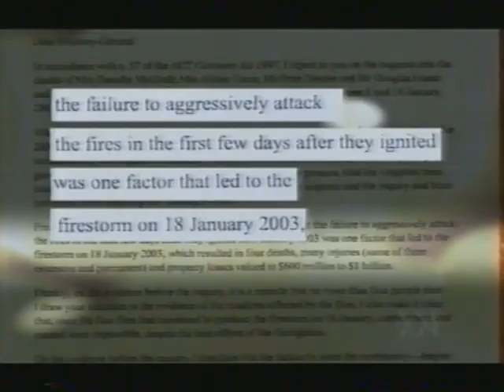How four bushfires roared into Canberra in 2003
An excerpt from an episode of ABC's informative "4 Corners" programs.